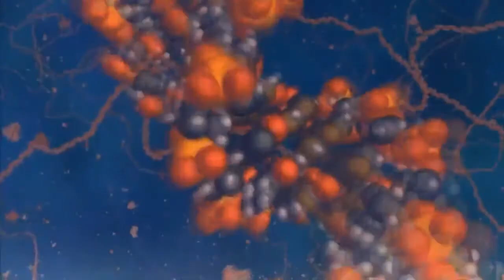Dentro do átomo que compõem cada ser vivo está a mesma energia encontrada no univer!,,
Dentro do átomo que compõem cada ser vivo está a mesma energia encontrada no universo, vinda de um ser inteligente, onipotente que com muito amor idealizou este mundo.

by Ke Lee
Acompanhe de segunda a sexta o Papo de Graça - Um programa que vai mexer com sua consciência no Evangelho.
AO VIVO, sempre às 10h.
REPRISE, às 16h, 22h e 2h da manhã.
Não deixe de ler... assistir... e participar!